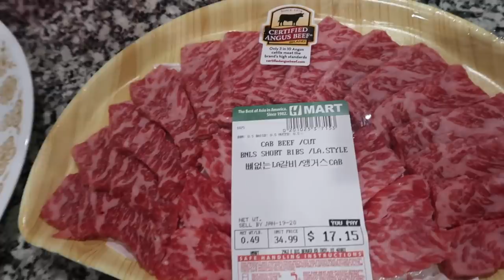Vlog 894 ll RỚT NƯỚC MẮT KHI CHỒNG NÓI” NHỜ VỢ VỀ MỚI ĐƯỢC ĂN NGON LẠI”